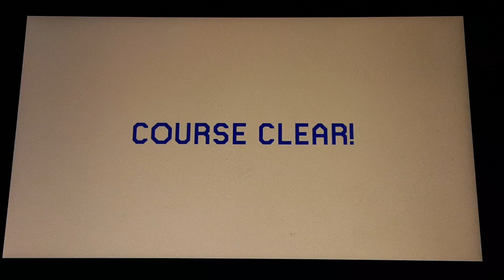Super Mario Maker 2: Playing The Top 100 Most Popular Levels...of ALL TIME! (Part 2 90-81)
Hey gamers. In this video I will be playing Super Mario Maker 2. In my last video, I played levels 100-91 for the Top 100 Most Popular Levels...of ALL TIME! Well, this video is Part 2!